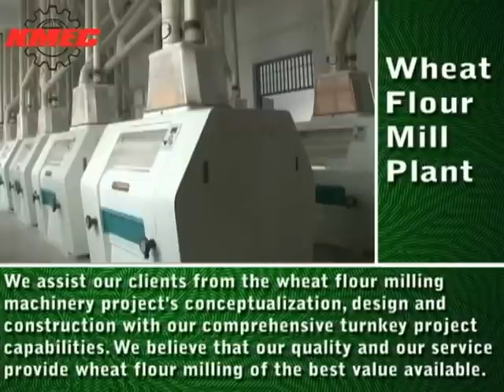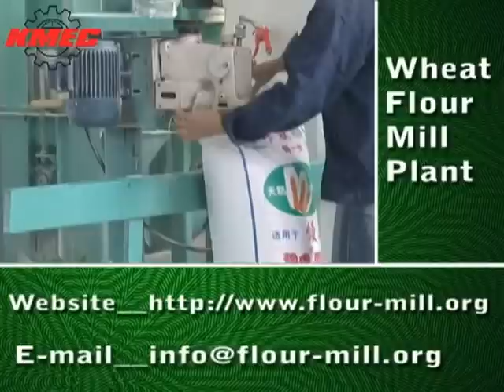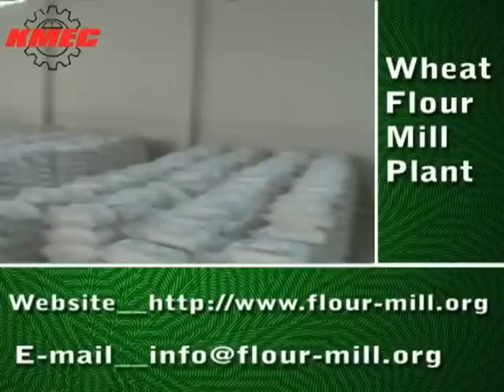Wheat Flour Mill Machine, Flour Mill Plant , Wheat Flour Packing Machine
Have you start your own flour mill business plant? If the answer is yes, this will be the best and most courageous decision that you will ever make in your life. This is a decision that is going to lead you into the road to successful life. In the flour mill plant there are several machines to process raw materials into edible flour in various procedures. Among these machines, wheat flour packing machine is one that ends up the flour milling process through packaging the flour into bags so that the flours are convenient to store and transport.